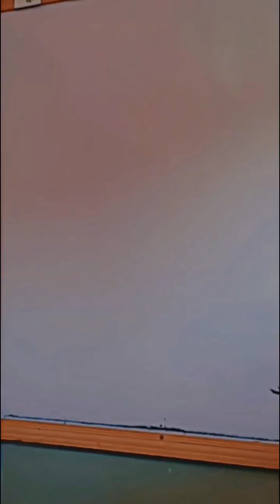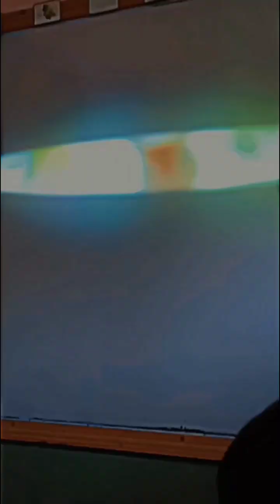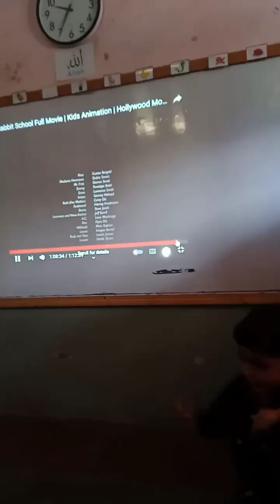2 June 2023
Document from Hafiz Muhammad Shoaib